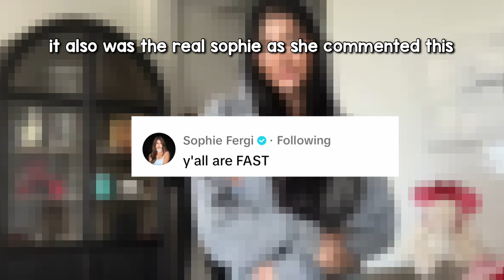Elliana Walmsley and Jentzen REUNITED with Sophie Fergi?! **SHOCKING**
a surprise for everyone